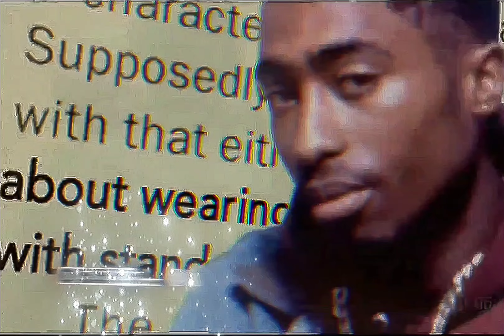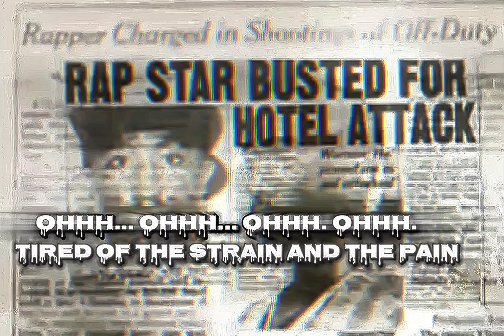2Pac, Stretch, Natasha Walker - Pain (OG Vibe Revised)(Dirty Lyrics)[High Definition Remastered] 4K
A revision of the original OG Vibe that I had posted on my channel.

- Drums and vocals extracted from the OG
 • 2Pac - Pain (OG-Version)
- Added an "mtron flute" (what it's called on Reason) on the hook sections to resemble the flute that plays on the other version of "Pain"
(it's veeeery low in that mix, but it's there.)

and added some new arrangements towards the end to go along with the bat switch up that uses more of the Earl Klugh "Living Inside Your Love" sample.
- Slightly extended with no fade at the end.

Samples:
"Living Inside Your Love" by Earl Klugh

"Sing A Simple Song" by Sly & The Family Stone

Interpolations:
"Strictly Business" by EPMD

Credits
Featuring: Stretch
Producer: Stretch
Writers: 2Pac, Stretch, Earl Klugh & Dave Grusin
Publisher: Joshua’s Dream, Roaring Fork Music, Klughmoon Music Co., Amaru Entertainment, EMI Unart, Interscope Pearl Music, Primary Wave, Sony Music Entertainment, Universal Music Group & Warner-Tamerlane Publishing Corp.
Performance Rights: ASCAP & BMI
Engineer: Norman “Slam” Whitfield Jr.
Mastering Engineer: Brian Gardner
Label: Death Row Records & Interscope Records
Release Date: March 22, 1994
Pain Samples: Living Inside Your Love by Earl Klugh

Date: 1994
Producer: Stretch
Recorded for Above The Rim – The Soundtrack
Samples: Earl Klugh – Living Inside Your Love; Star Trek V (Movie)

On March 8, 1994, Tupac is a guest on the Arsenio Hall Show. Tupac and Stretch performs the song “Pain”.

Featuring: Stretch
Produced By: Stretch
Written By: 2Pac & Stretch
Release Date: November 20, 1993
Recorded At - November 20, 1993
Samples: Earl Klugh – Living Inside Your Love
Interpolates: EPMD – Strictly Business
Remixed By: 2Pac (Ft. Stretch) – Pain